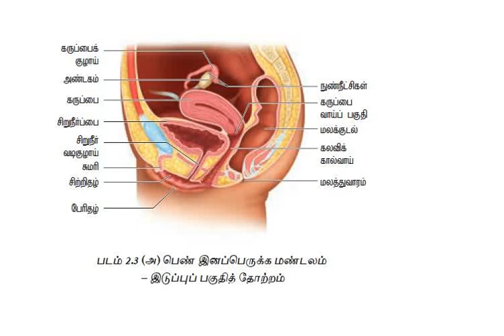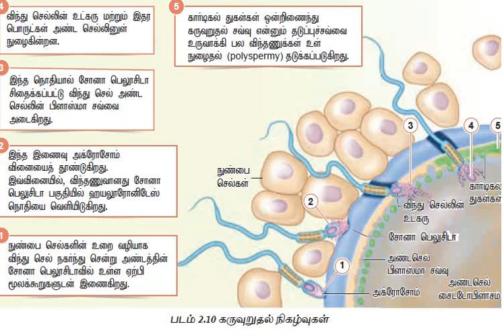+2 ZOOLOGY || 2ND CHAPTER IN TAMIL || மனித இனப்பெருக்கம் || part-12 || IMPORTANT QUESTIONS